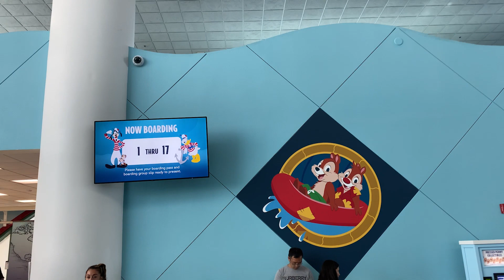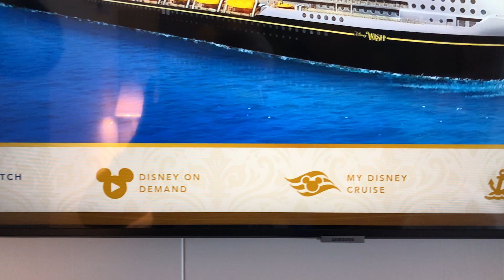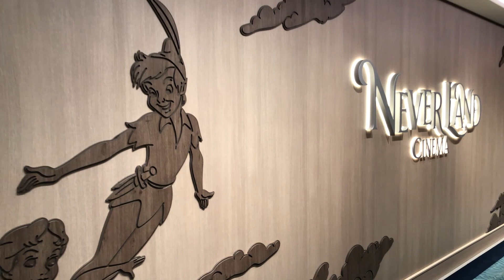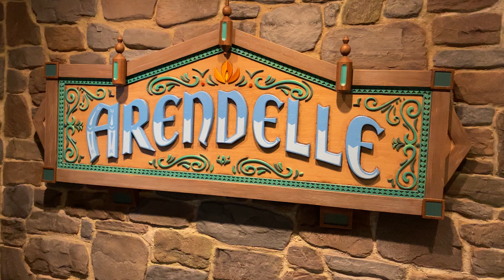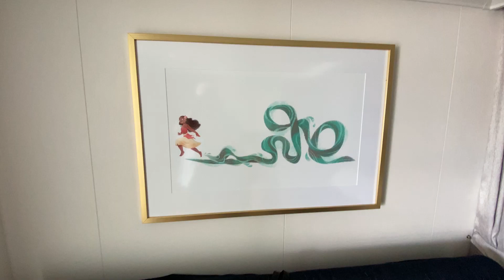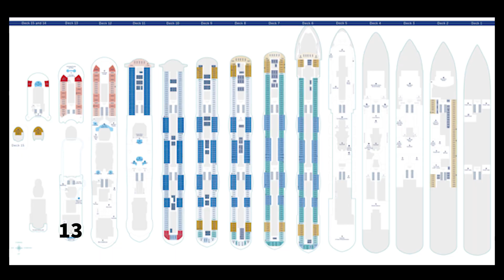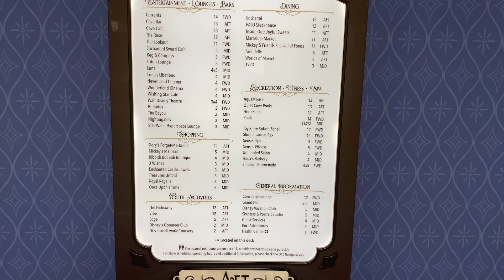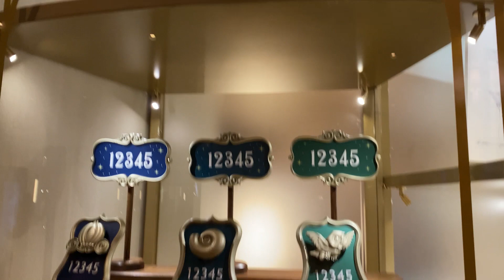First Time Cruising on Disney's Wish and Everything You Need to Know Before You Go!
(Hello Traveler Family and welcome to the first video in our Disney Wish series! We share our first time traveling on the Wish and wanted to give you tips and tricks to know before you go.  New ships can be confusing regarding how to move around onboard and the best places to eat and spend time while your onboard.  We take you deck by deck to show you the best that Disney's Wish has to offer.
     Our video series of five videos, beginning with this video, will cover our overall ship exploration, quick service locations onboard, Marceline Market offerings, the signature dining rotation locations, and a Palo Dinner Review. You will be surprised to see which dining locations we considered must do's while onboard.
     Thank you to all of our Traveler Family for being a part of our Traveler Family and for all your kind comments and support. Until next video, Travel and Adventure is Out There!

(Our Etsy shop is currently on vacation and will reopen on Oct 21, 2022)

Who are Todd and Michelle?

     We are Floridians, Foodies, and most of all Disney lovers that are beginning our retirement journey and have chosen to retire close to all the Disney magic. We invite you to travel around Disney with us as we share our adventures living right behind all the magic and travel (mainly eat) our way around Walt Disney World.
     Our GOAL is to eat at every restaurant, quick service, and food cart located on Walt Disney World's property.  We are documenting our adventure for our family, our new traveler family and anyone else that may enjoy all that Walt Disney World has to offer.  We look forward as always to sharing our adventures and as we say here at Traveling Around Disney, Travel and Adventure... is out there!!!